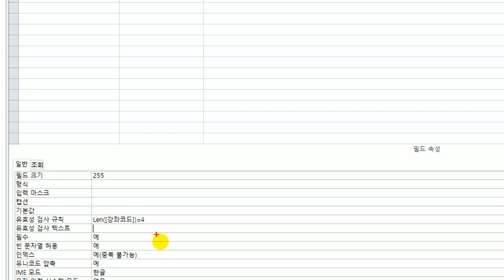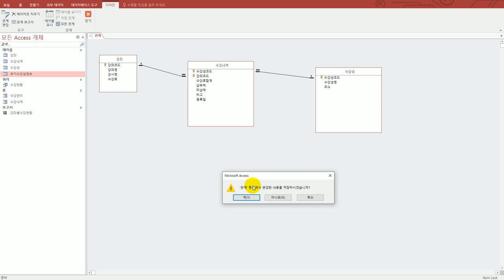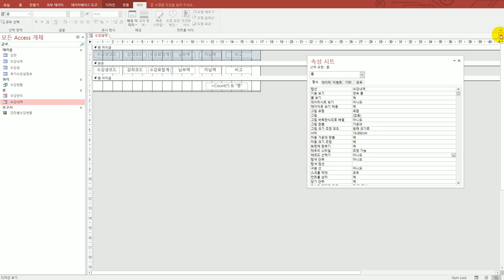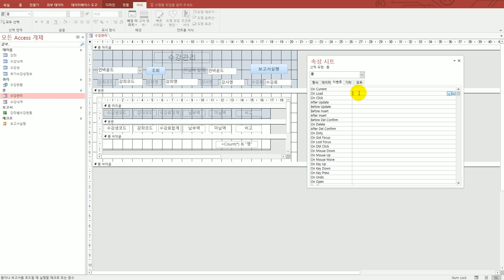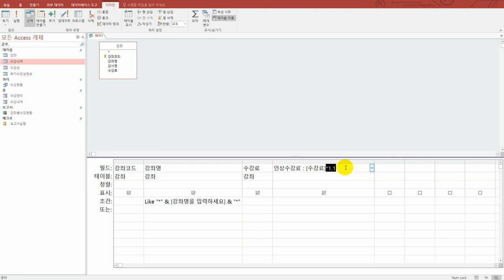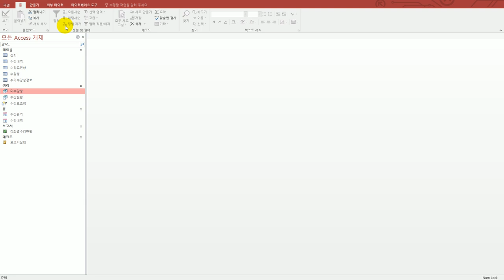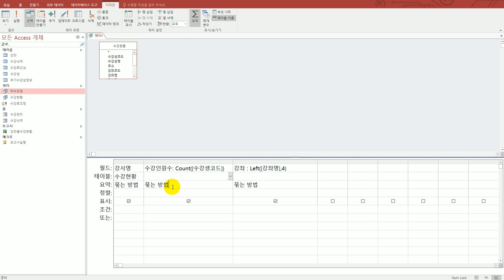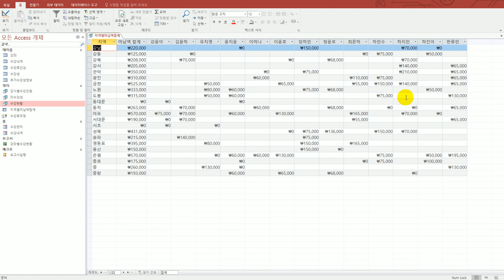[컴활1급실기] 액세스 : 상시 공략 문제 2회